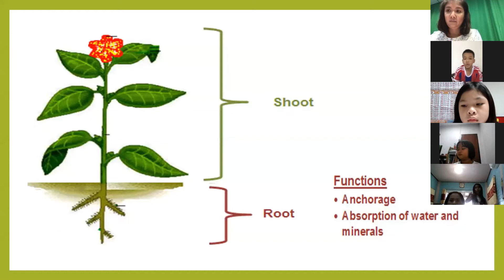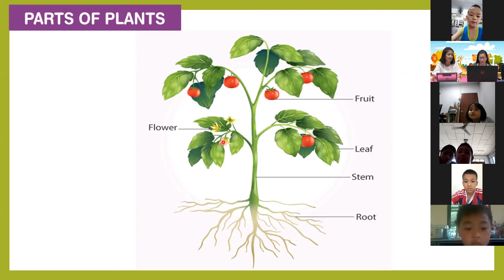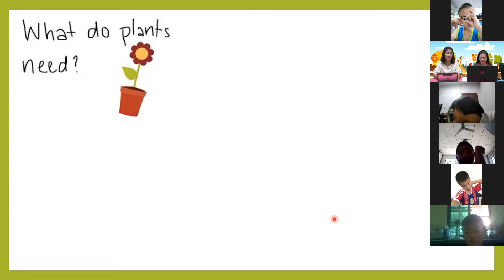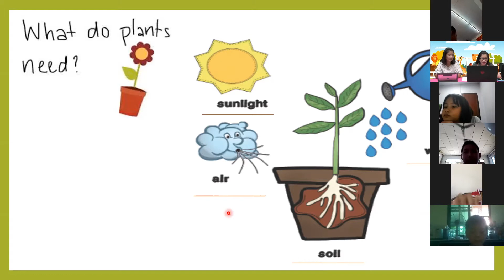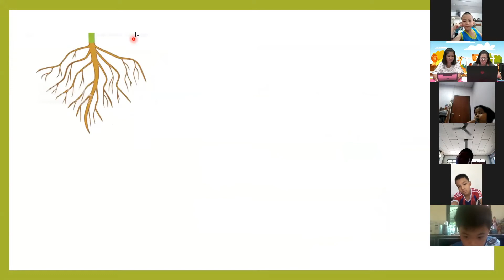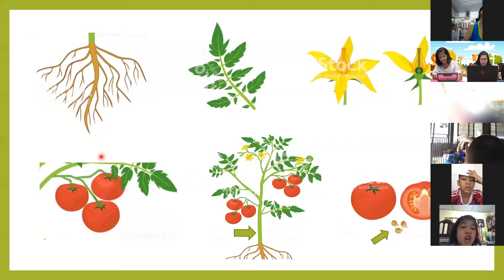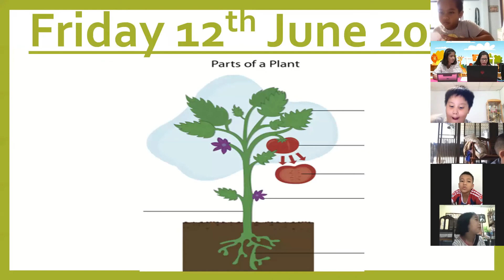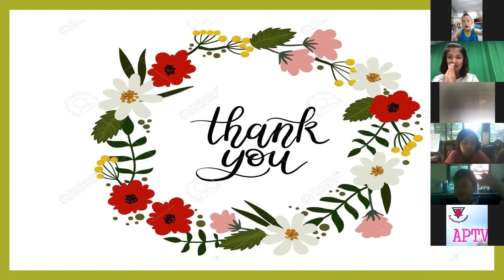T.Mae Science : Parts of a Plant : Primary 2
Topic : Parts of a Plant
โรงเรียนอนุบาลพิจิตร